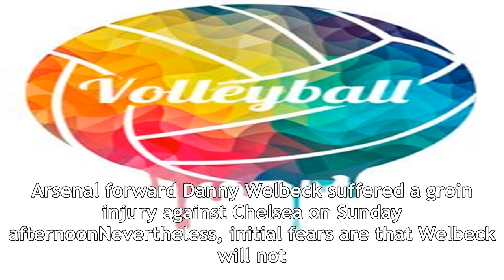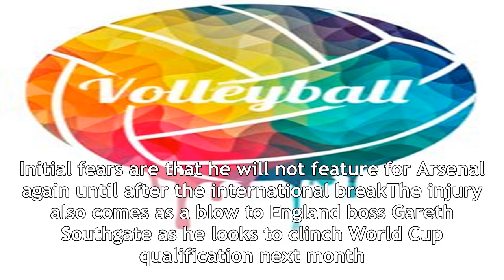Arsenal forward welbeck to have definitive scan on groin on tuesday